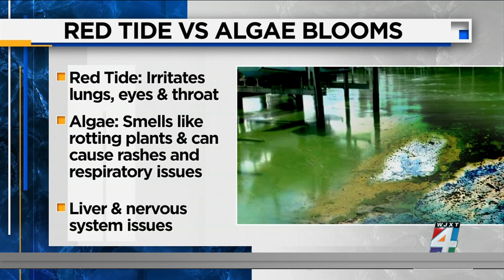Harmful algae on the St. Johns River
Be careful if you plan to spend the weekend on the St Johns River. Recent tests found harmful blue-green algae blooms in several areas, from Palatka to Mayport.